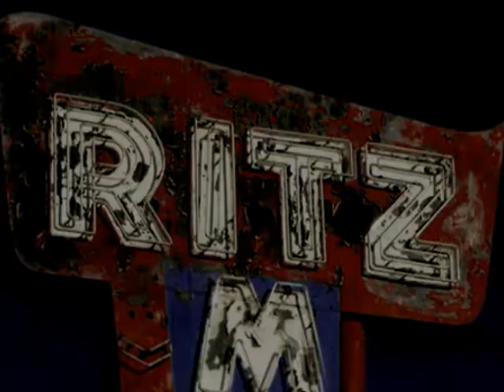Ciochina Dorin - TURN THE PAGE(Metallica cover)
Mi-au trebuit două zile pentru ca să înregistrez şi să montez videoclipul, dintre care o zi nu am mîncat absolut deloc(şi Dana mi-a tras mîţa pe SChinare!):D:D:D Rog lăsaţi comentarii, bune sau rele! (sau bune..)(chuckle):D:D:D:D

Cîntecul original aparţine faimosului "BOB SEGER", şi a fost scris în anul 1973!
Toate instrumentele + vocea au fost înregistrate de către mine, inclusiv şi instrumentele de percuţie(барабанеле):D:D

Percursiunile le-am înregistrat cu ajutorul programului "CUBASE 4"  iar restul instrumentelor sînt înregistrate în mod manual.

Fata de pe video e o actriţă porno.

Vizionare plăcută!!!